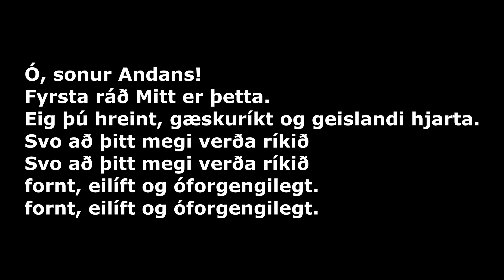Ó sonur Andans! Fyrsta ráð Mitt er þetta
Ó sonur Andans! Ó sonur Andans!
Fyrsta ráð Mitt er þetta. Fyrsta ráð Mitt er þetta.
Eig þú hreint, gæskuríkt og geislandi hjarta.
Svo að þitt megi verða ríkið
fornt, eilíft og óforgengilegt.

Byggt á Hulin orð, Bahá'u'lláh. Nr. 1 í persneska hlutanum.
Lag: Berglind Halldórsdóttir Birkland
Söngur: Berglind Halldórsdóttir Birkland